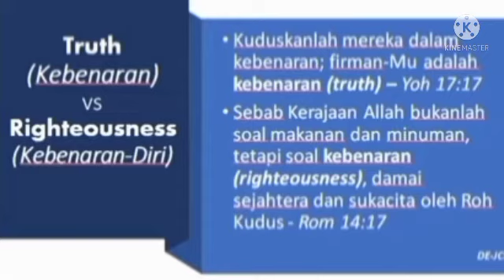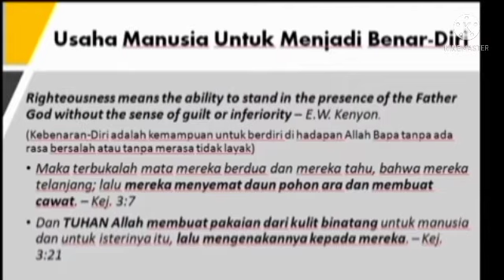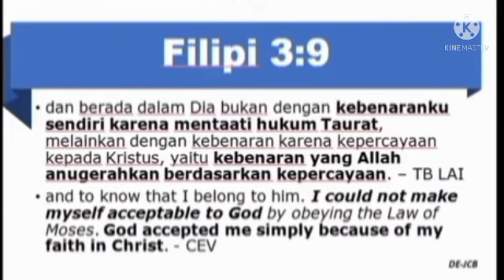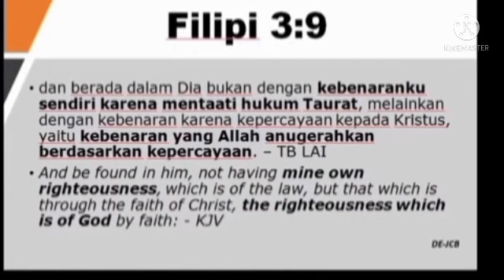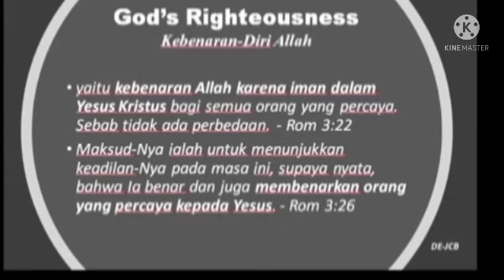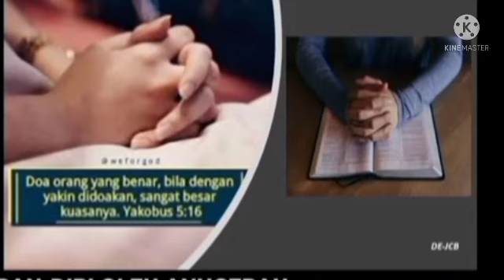Dibenarkan di Hadapan Tuhan